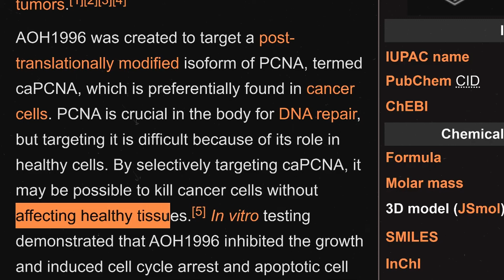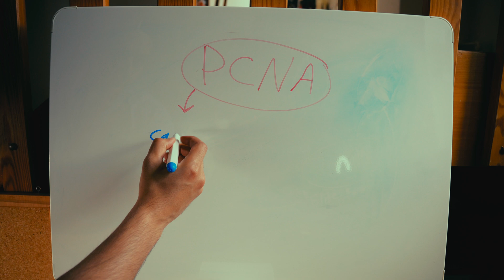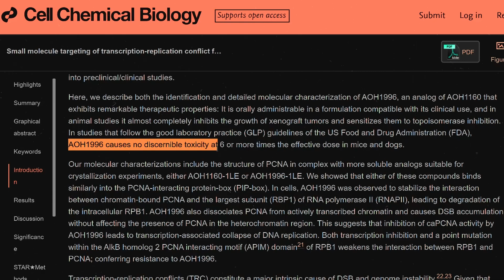This Cancer Pill BROKE the Internet | AOH1996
AOH1996 is an experimental anticancer medication which acts as a small molecule inhibitor of proliferating cell nuclear antigen (PCNA) it can be used for the treatment of solid tumors such as breast cancer, prostate cancer, etc.
This new PCNA inhibitor AOH1996 drug shows selective cancer cell killings and tumor suppression potential which made it a groundbreaking therapy  in Cancer treatment in 2023.

00:00 Intro
00:34 What is it?
01:02 How it works?
01:41 Why it's important?